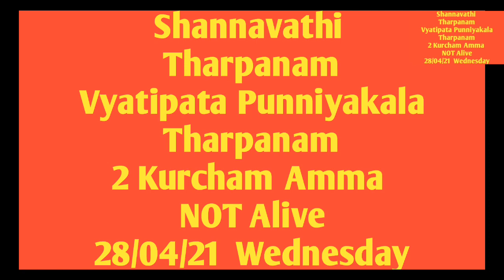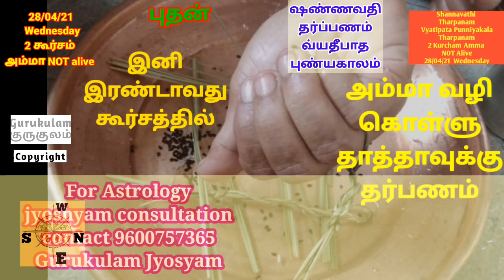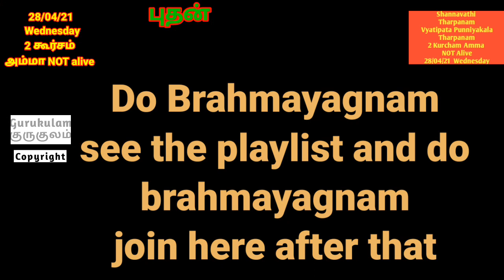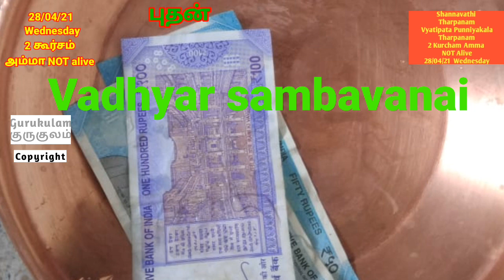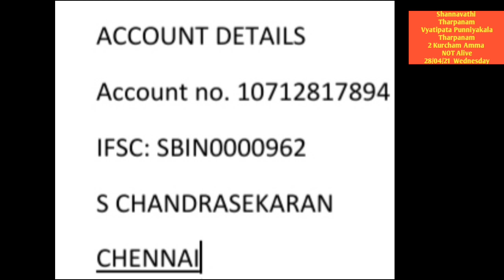Shannavathi tharpanam vyathipata Punniyakala Tharpanam 28 04 21 Two kurcham amma NOT Alive Type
Shannavathi Tharpanam.  Vyathipata Puniyakala Tharpanam. Shannavathi Tharpanam is doing pithru tharpanam on 96 days in a year. Every one need to do this shannavathi tharpanam minimum of once in a life time. You can do every year also. You will be blessed by the pithrukkals.
In this playlist we are posting full video for doing the shannavathi tharpanam by yourself.  This is for Yajur Vedham. Separate playlist is there for Rig Vedham and Sama Vedham. There are 4 types of videos for each day.
1. one kurcham Amma Alive.
2. one Kurcham Amma Not Alive,
3. Two kurcham Amma Alive,
4. Two kurcham amma not alive. (This Video)
You have to select the correct link and perform the tharpanam.
We will be posting all 96 Tharpanams for this year 2021-22 in this playlist.
On some occasions you may need to do 2 or 3 tharpanams on the same day.
You are requested to keep enough stock of Dharba, Kurcham, Pavithram set for the entire year.
Order for the day.
1. Morning Sandhi
2. Madhyanikam
Both without vibuthi. If you apply vibudhi then you need to take bath 2nd time after madhyanikam, before  doing tharpanam.
3. Vyathipata tharpanam as per the link.
4. apply wet vibuthi then
5. do brahmayagnayam.
A separate link is given in the playlist itself for brahmayagnayam also.
You can send your dakshanai to the following epayment.
1. Google pay, Paytm, Phonepe for all 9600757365.
2. Account credit. sbi gopalapuram. sb 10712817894 s chandrasekaran
ifsc: SBIN0000962. CHENNAI
We are undertaking for srardham (online) and also you can come and perform the saradham at our place.
We undertake Both Hiranya Srardham and Parvana srardham (with homam)
We charge 5000/- for Hiranya srardham and Rs.10000/- for Parvanam (with Homam)
Amount includes
1. Dakshanai for bramanals.
2. Vadhyar dakshanai.
3. dakshanai for the person who will be performing the srardham.
3. Samayal mami
4. Room Rent
5. Provisions
6. Miscellaneous expenditure.
We schedule the srardham in Zoom. All family members can view the srardham.
Aasirvadha Akshadhai, and pithru sesham will be sent to you by post. (locally free of cost)
We also conduct Monthly Sankatahara Chathurthi Homam and Monthly Anusham Pooja.
We charge 200/- for each participation.
We also cover the Homams in Zoom. Sankalpam will be done on all your family members. Prasadams will be sent to you by post. (Locally free of cost)
We are also conducting Free Matrimony service till marriage. You can register with us.
Monthly list will be shared in the whatsapp group after Anusha Pooja.
AAsirvadham/Namaskarams